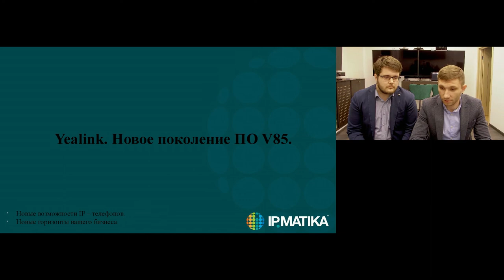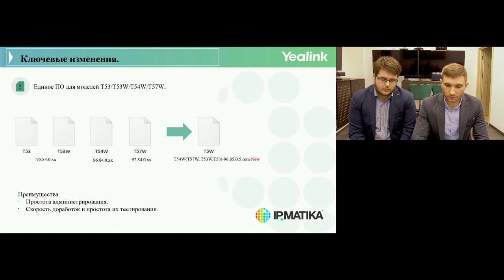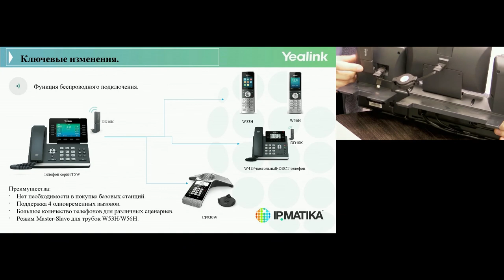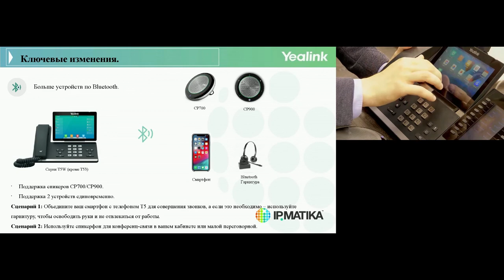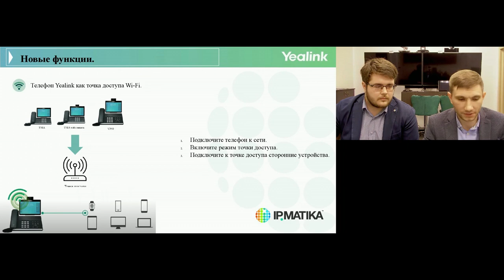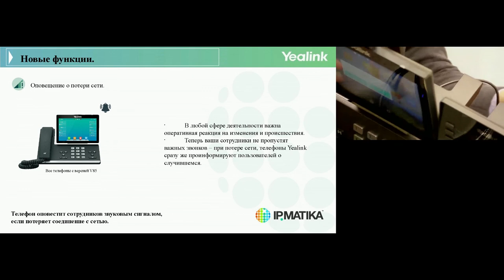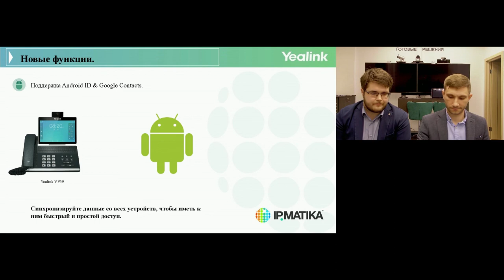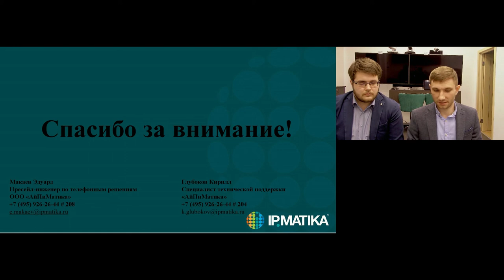Вебинар "Новое поколение ПО V85: расширение возможностей IP-телефонов Yealink"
9 сентября 2020 года пресейл-инженер по телефонным решениям Эдуард Макаев и специалист технической поддержки абонентского оборудования компании АйПиМатика Кирилл Глубоков провели вебинар "Новое поколение ПО V85: расширение возможностей IP-телефонов Yealink".

Спикеры познакомили участников мероприятия с новым ПО V85 и возможностью его получения для обновления телефонов Yealink.

Улучшенный функционал:
- поддержка до 10 участников смешанных конференций;
- оптимизированная поддержка конференц- и настольных DECT-телефонов;
- ускоренное время загрузки;
- единая прошивка;
- больше устройств по Bluetooth.

Новые функции:
- технология "умной" фильтрации шума Smart Noise Filtering;
- IP-телефон как точка доступа Wi-Fi;
- передача сети на ПК;
- сигнал о потере сети;
- возможность ТФОП-соединения;
- поддержка Android ID & Google Contacts.